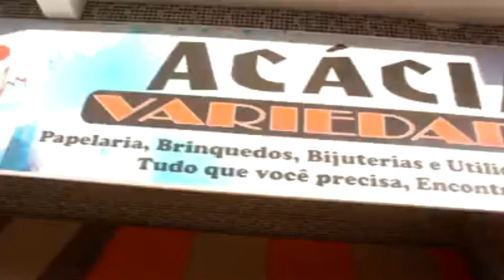Dia das Crianças na Acácia Variedades: Brinquedos incríveis com os melhores preços e preços